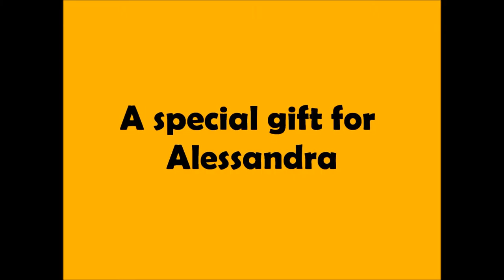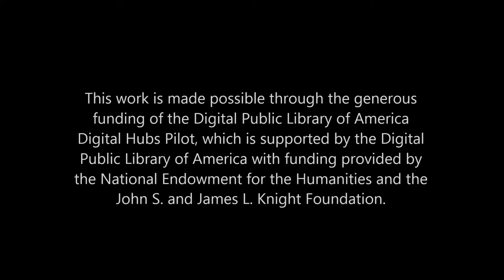Alessandra Inojosa: Immigrant Stories